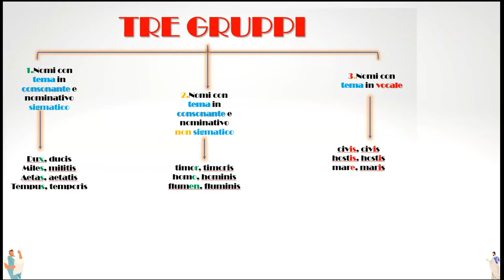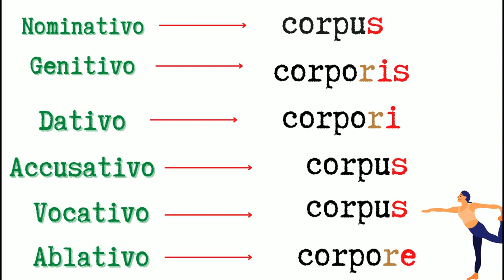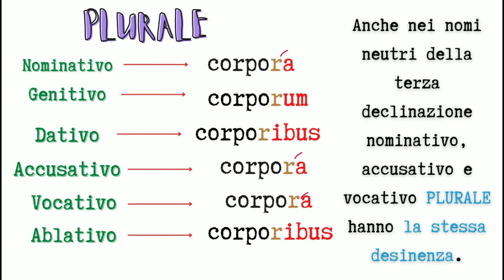La terza declinazione. Neutri in -us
Esempi di nomi neutri in -us e declinazione di corpus, corporis.